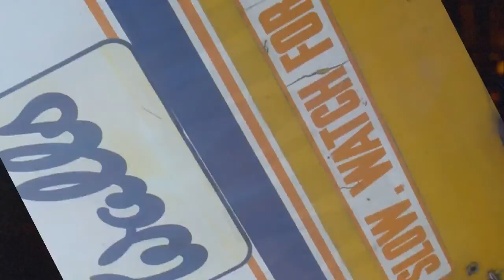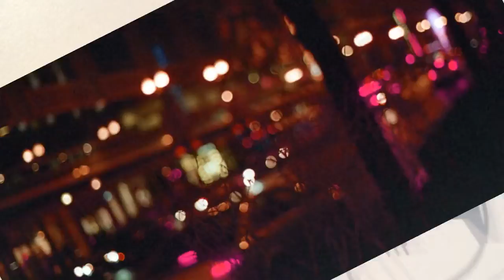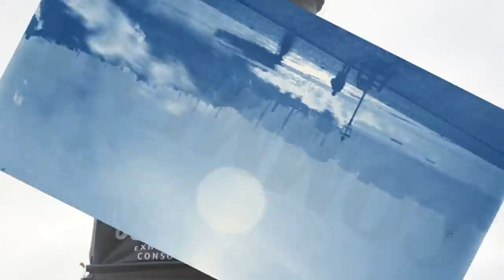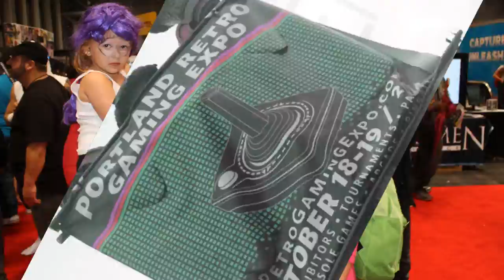Punch up with Monastery!